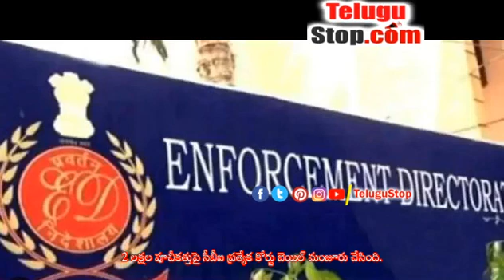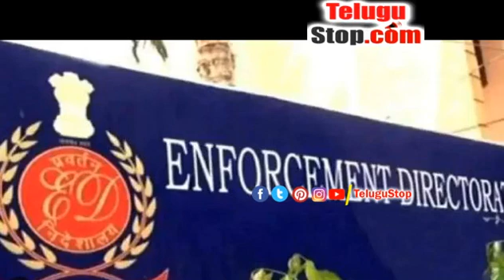ED Custody Of Accused In Delhi Liquor Scam Case - Telugu Ed - ఢిల్లీ లిక్కర్ స్కాం కేసులో నిందితుల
https:/ దేశ వ్యాప్తంగా సంచలనం సృష్టించిన ఢిల - ED Custody Of Accused In Delhi Liquor Scam Case - Telugu Ed $telugu-title:ఢిల్లీ లిక్కర్ స్కాం కేసులో నిందితులకు ఈడీ కస్టడీ$ *pid:2259153* - Telugu News TeluguNews TeluguBreaking Telugu TeluguStop | Telugu news